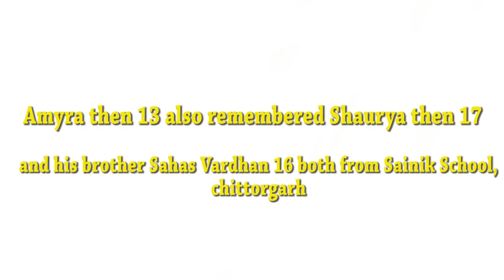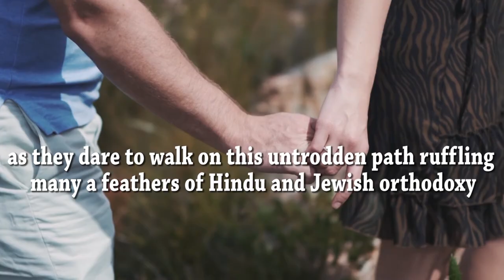BlueRose Publishers presents With love from Israel By Col KD Segan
ABOUT THE BOOK : After floating in the Dead Sea, the six friends came out and started walking on the shore towards salt formations at a distance. Amyra and two girls were leading. Aghast they stopped abruptly, to see a thickset man holding a girl in bikinis and pushing her towards a fold in the piled up salt formations. It infuriated Capt Shaurya Vardhan who saw the man with an arm-hold around girl’s neck, flaunting a knife blade in his other hand. The girl was struggling and whimpering to let her go. The man was heard saying, ‘Co-operate with me and I won’t hurt you. Shaurya warned the goon in his deep voice, ‘stop there you rascal.’ Surprised, the man whirled around to face the challenger with a speed of a cobra stepped over. He shoved the girl behind him and came at the Captain, raising the knife aiming at his chest.

ABOUT THE AUTHOR : COL KD SEGAN comes from an army background. He grew up listening to war exploits of his Grandfather during the World War-I and of his father during the World War-II. When the time came, he too chose the profession of arms and got commissioned in 1963. These values he has passed on to the generation next and both his sons who joined the army and are presently serving officers. Elder is a Brigadier decorated with Shaurya Chakra and Sena Medal. The younger one is a Lt Col with a Commendation Card. His grandson too has followed the footsteps and is presently under training as a Gentleman Cadet, soon to be commissioned as a fifth generation soldier of direct lineage. Col Segan is a veteran of 1965 and 1971 wars &amp;‘OP PAWAN’ in Sri Lanka. While in service he inculcated hobbies like music, acting, adventure sports and writing. Currently he divides his time between preparing Boys &amp; Girls for armed forces at ALPS ACADEMY and writing books. His two novels ‘WOLVES AND RAPTORS’ and ‘RED TO GREEN’ have already been published and his latest ‘WITH LOVE FROM ISRAEL’ is being offered to you.